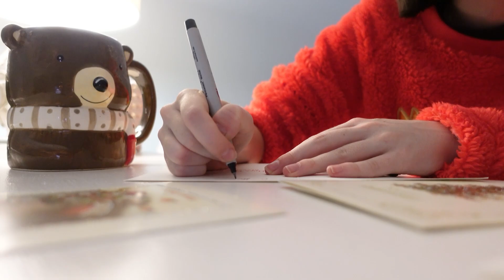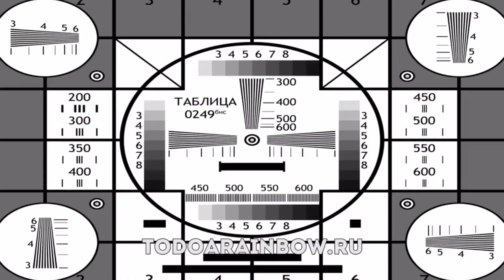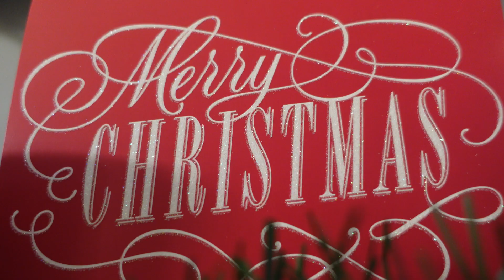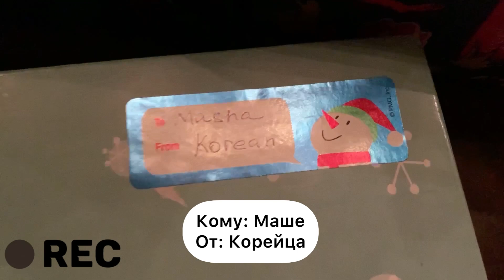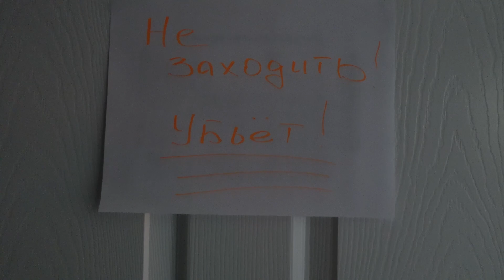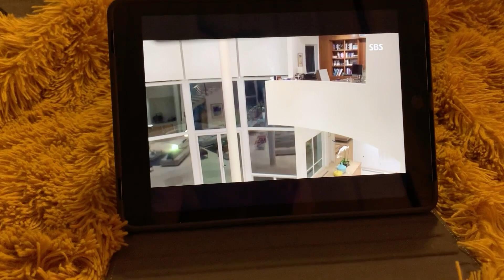Украшаем дом/Рождество в США/Как украшают дома на рождество в Америке/Mash Mash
Нет новогоднего настроения? Хотите получить  праздничного, атмосферного настроения? Приглашаю в мой влог, где вы увидите как я украшаю мою комнату и дом к Рождеству и Новому году. Также вы увидите рождественский парад, который подходит традиционно в американских городах. Буду рада, если хоть немного ваше настроение сделаю новогодним)))

Тайм-коды:
0:00 В этом выпуске
01:28 украшаю мою комнату
03:27 наряжаю мою кошку в костюм Санта-Клауса💥
04:44 украшаем дом и упаковываю подарки
10:27 Рождество на улицах города, рождественский парад
12:04 уютная атмосфера праздника, как я ее получаю, мои рождественские фильмы
14:55 11 фактов о Рождестве и Новом годе в Америке

Поздравляю ВСЕХ с наступающим 2021 годом!!! Надеюсь следующий год оправдает наши ожидания и под ёлкой вы найдёте свой желанный подарок от Деда Мороза ^o^

Меня зовут Маша, мне 16 лет.
Живу в США штат Алабама  и учусь в 11 классе.
Я только начинаю мой канал, рассказываю о школьной жизни в США и делюсь моими творческими видеороликами. Моё будущее я хочу связать с продакшн.
Звучит нескромно? Но нет запретов на мечту! А мечты сбываются, особенно когда ты прилагаешь много труда и усердия. Чем я и занимаюсь каждый день. Я двигаюсь к моей мечте! Присоединяйся!

Украшаем дом/Рождество в США/Как украшают дома на рождество в Америке/Mash Mash/как американцы украшают дома/как празднуют рождество в америке/как американцы украшают дома на рождество/праздники в сша